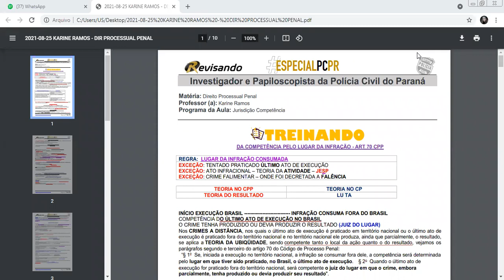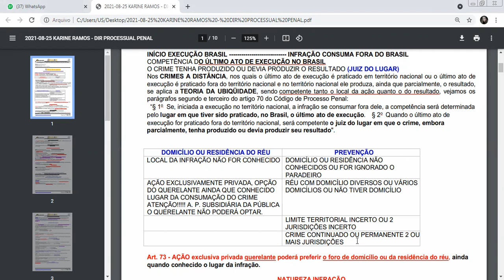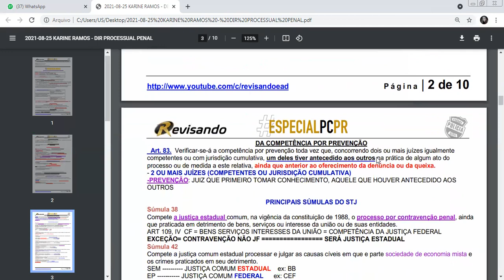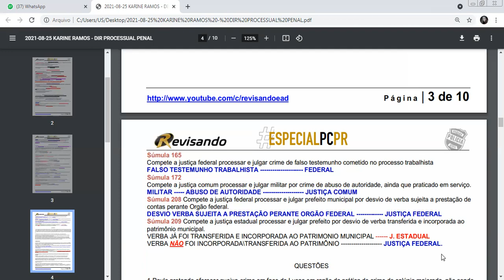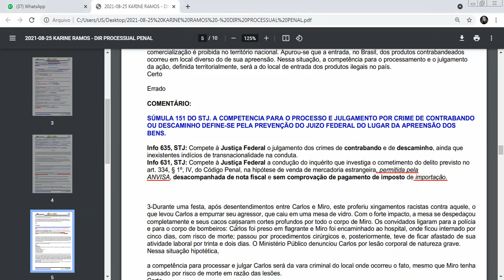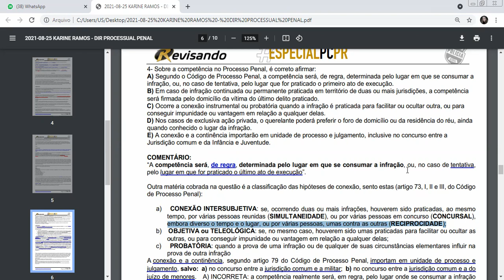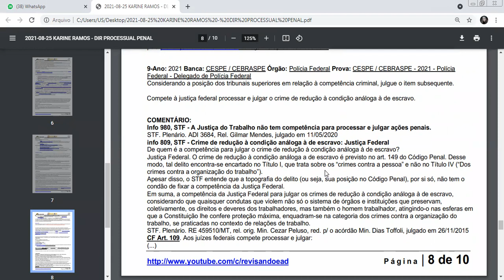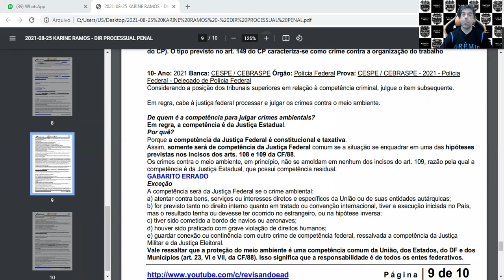Evento #49 - Direito Processual Penal - Professora Karine Ramos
Evento do dia 25/Agosto/2021
Direito Processual Penal
Professora Karine Ramos
Jurisdição Competência
Resolução de questões